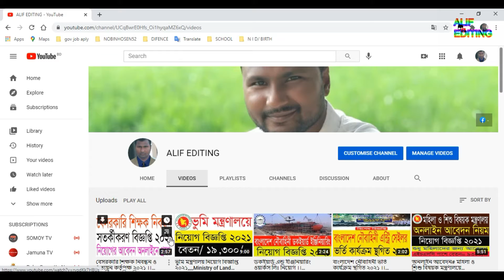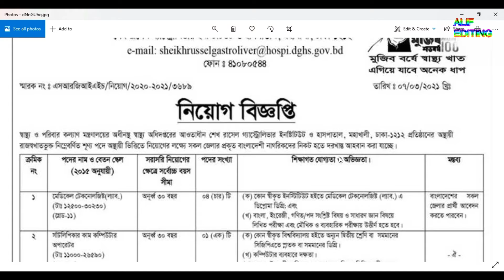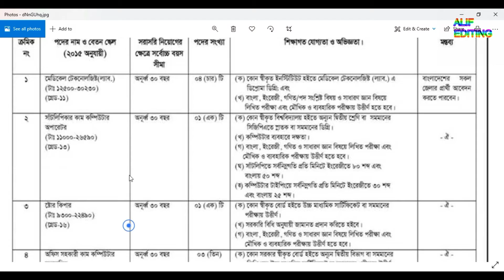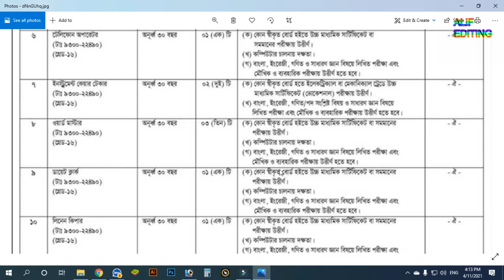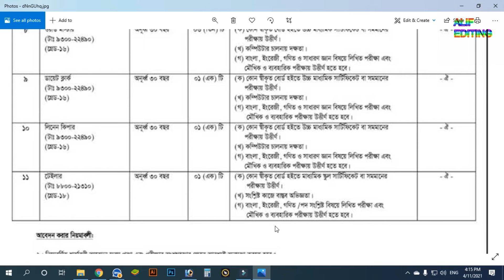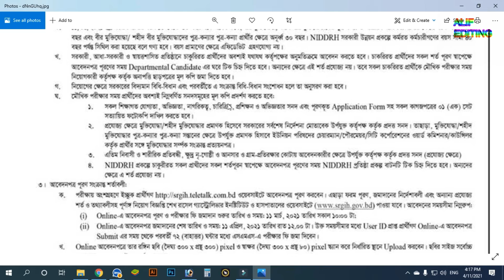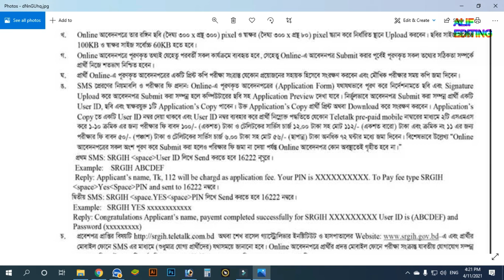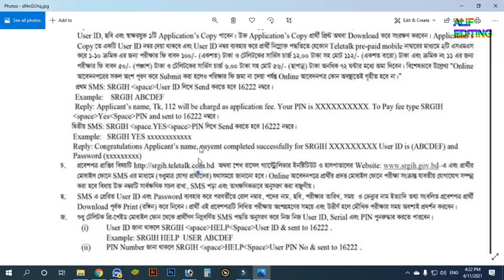স্বাস্থ্য অধিদপ্তরে নতুন নিয়োগ ২০২১ ।। Health department job circular 2021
Sheikh Russel Gastroliver Institute & Hospital; SRGIH Job Circular 2021; SRGIH Job Circular2021; gov job bd; bd job 2021; alif editing; শেখ রাসেল গ্যাস্ট্রোলিভার হাসপাতাল নিয়োগ 2021;